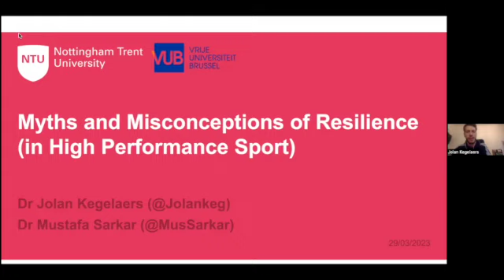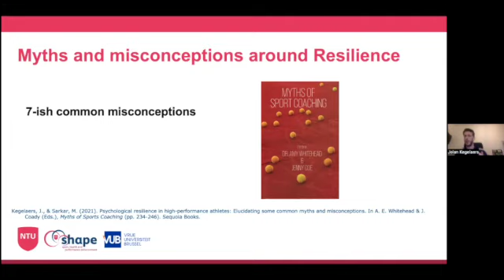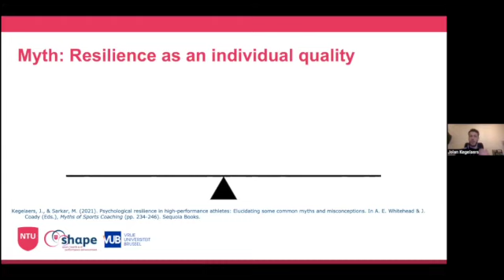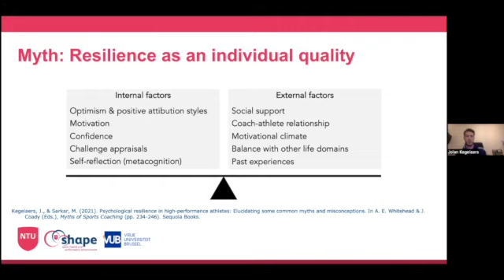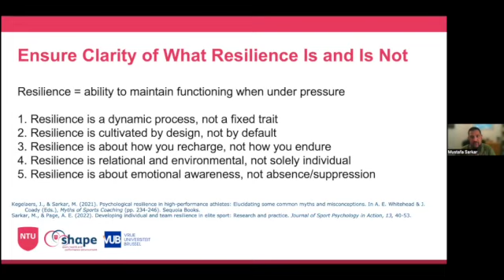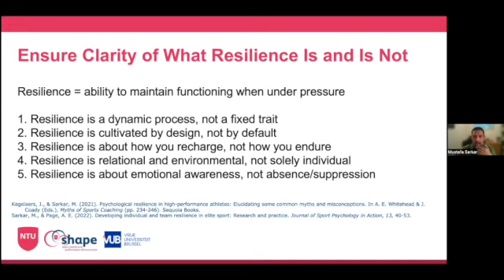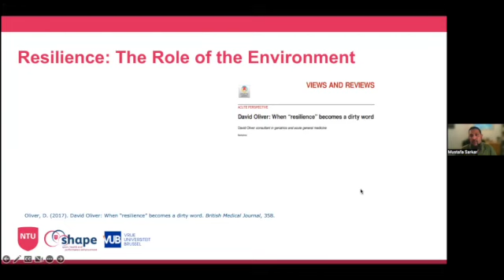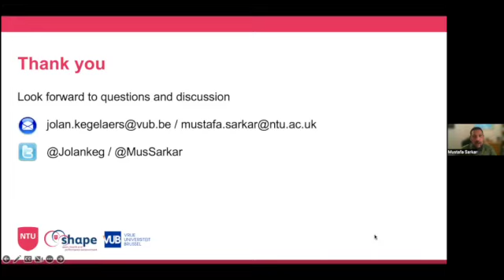Myths and Misconceptions of Resilience in Athletes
Presented by Dr Jolan Kegelaers & Dr Mustafa Sarkar, this webinar examines the myths & misconceptions of psychological resilience in high performing athletes